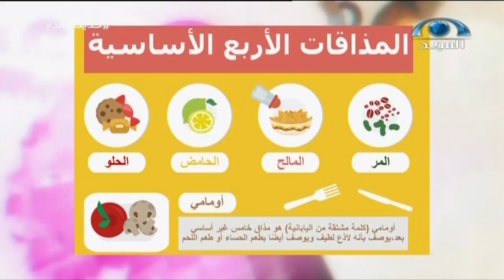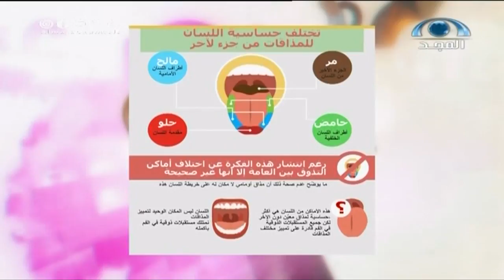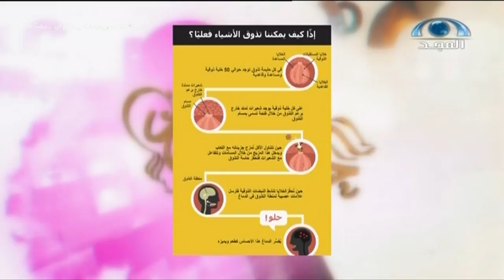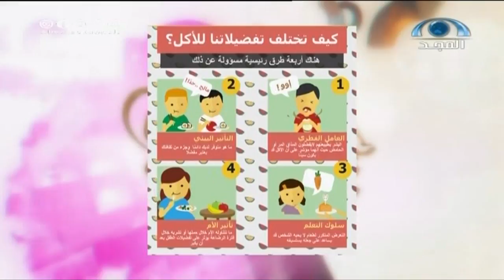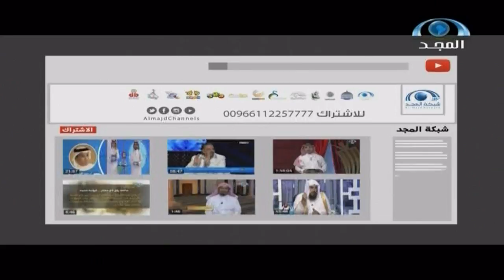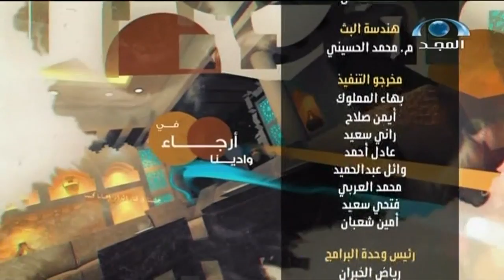فن التغيير , علم التذوق , يوم المعلم I حديث للدار